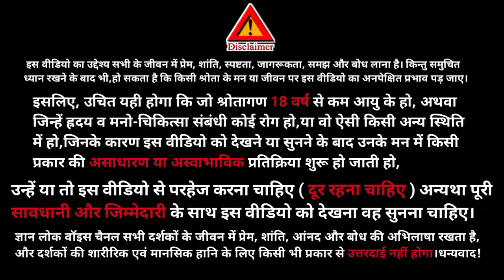aaj ki murli॥ murli 24 apr 2024॥ murli today॥ Gyan Lok Voice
Hello friends 🙏
our channel.
In this channel we also upload such type videos:
Motivational Speech
Spritual Content
Success Stories
India
YOUR SEARCH -
bkmurli
24 April 2024 Aaj ki Murli with Text
brahmakumari
aaj ki hindi murli
24 April ki Murali
bk usha
Today murli
murali today
gyanmoti
Aivideo
om shanti 2024
murli 2024
Shiv charcha
shiv baba ki murli
avyakt vani
satsang online
today murli slogan
madhuban murli